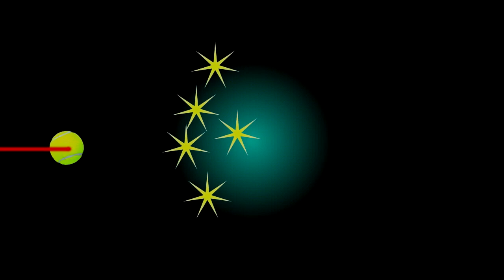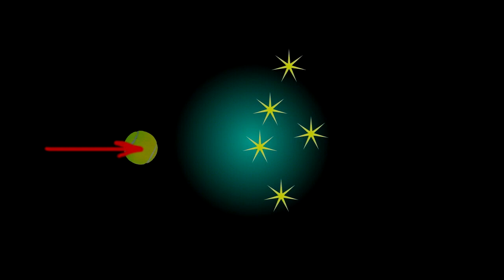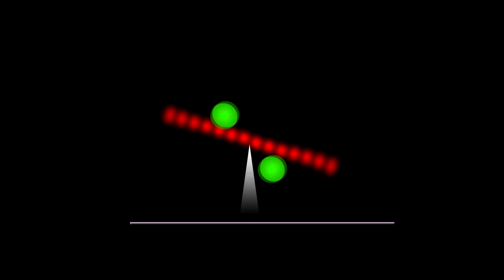Теннис. Удар слева двумя руками. Урок 4. Техника поворота.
Техника Марии заточена под атаку, вы это видели. Сейчас почти все умеют хорошо защищаться, но единицы играют остро, причем не время от времени, а тотально, всегда. Мария -- это как раз тот уникальный случай -- поэтому основные примеры на ней.